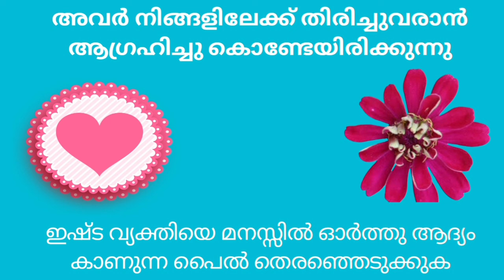26 October 2024